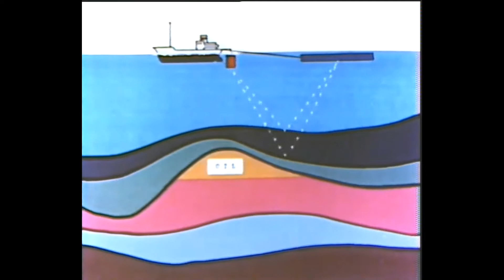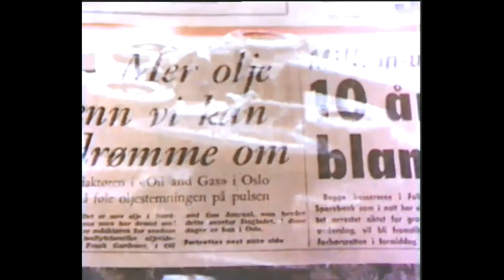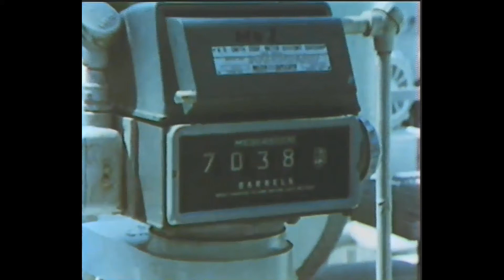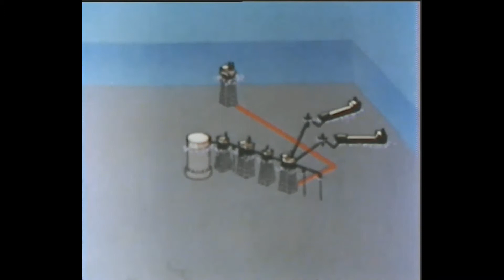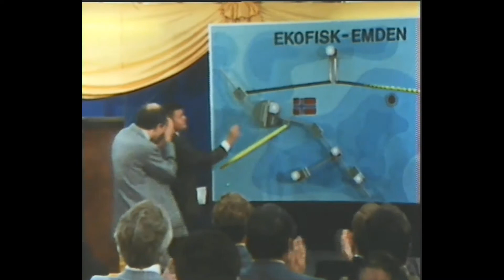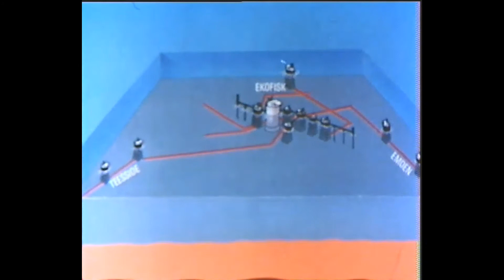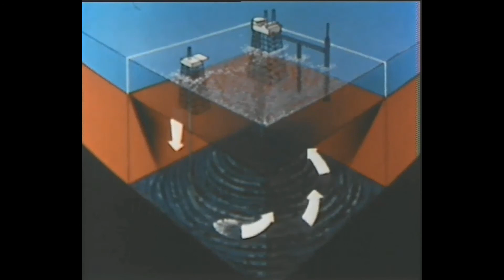The Ekofisk Story - Presented by Lasse Kolstad in 1987.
Ekofisk's history from the oil discovery in 1969.

Credit: Phillips Petroleum Company Norway.